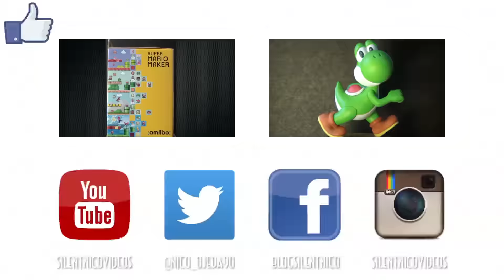TODOS LOS AMIIBO en SUPER MARIO MAKER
Jugamos a 4 niveles que hemos creado con todos los amiibo que han salido en España entre noviembre de 2014 y octubre de 2015 en Super Mario Maker.

TODOS LOS AMIIBO #1 (Super Smash Bros. Collection 1-12) [Mario, Peach, Yoshi, Donkey Kong, Link, Fox, Samus, Entrenadora de Wii Fit, Aldeano, Pikachu, Kirby y Marth]
TODOS LOS AMIIBO #2 (Super Smash Bros. Collection 13-18) [Zelda, Diddy Kong, Luigi, Little Mac, Pit y Captain Falcon]
TODOS LOS AMIIBO #4 (Super Smash Bros. Collection 25-29) [Shulk, Sonic the Hedgehog, Mega Man, Rey Dedede y Meta Knight]
TODOS LOS AMIIBO #13 (Super Smash Bros. Collection 45-50) [Mr. Game & Watch, R.O.B., Dúo Duck Hunt, Karateka Mii, Espadachín Mii y Tiradora Mii]

Próximamente...
Chibi-Robo (el 6 de noviembre de 2015, junto a Chibi-Robo!™ Zip Lash)
Falco (el 20 de noviembre de 2015)
Mega Yoshi de lana (el 27 de noviembre de 2015)
Animal Crossing Collection (finales de 2015: Al, Paca, Nuria, Candrés, Tom Nook, Pili, Totakeke y Canela)